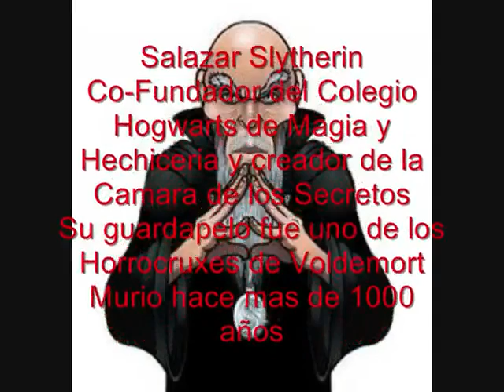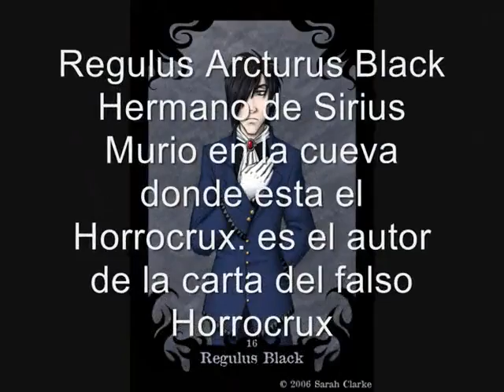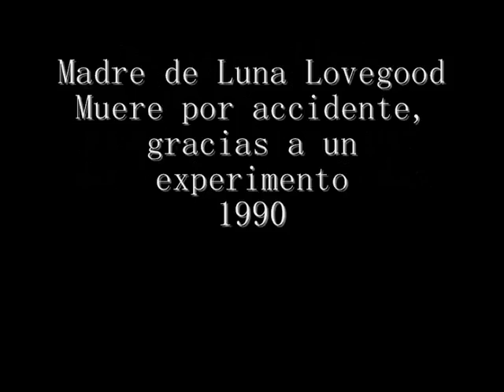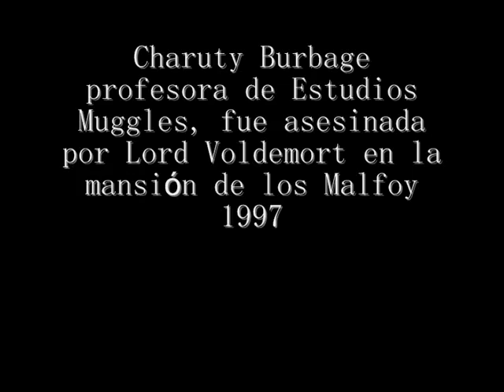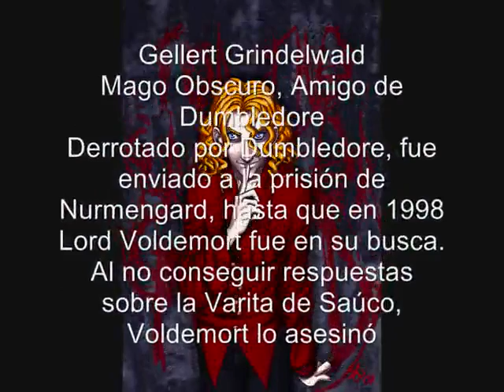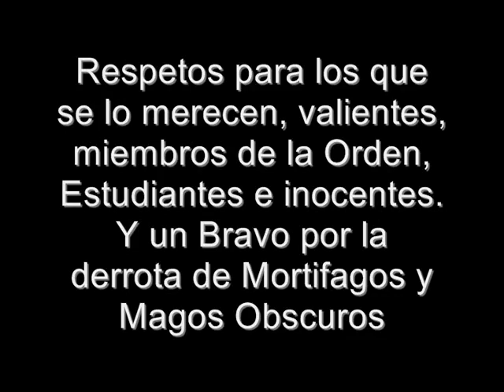Tributo a los caídos en Harry Potter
Algunos de elle dieron su vida por Harry y algunos murieron a causas naturales.